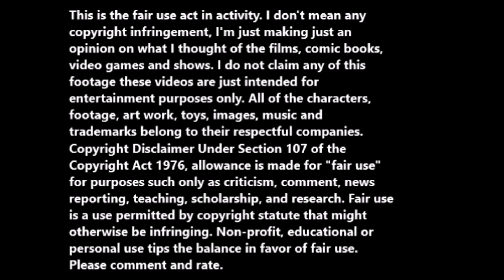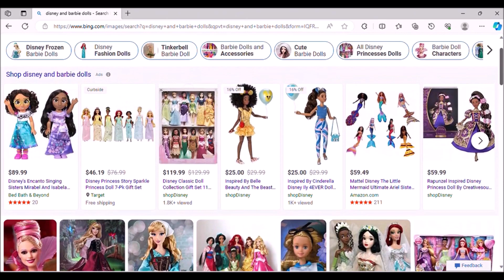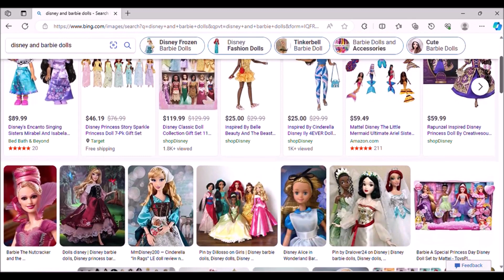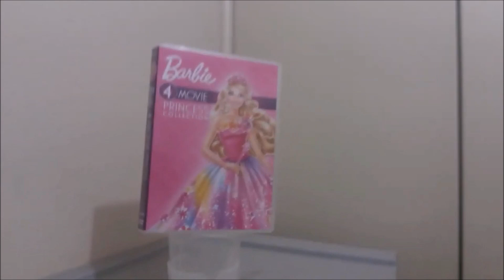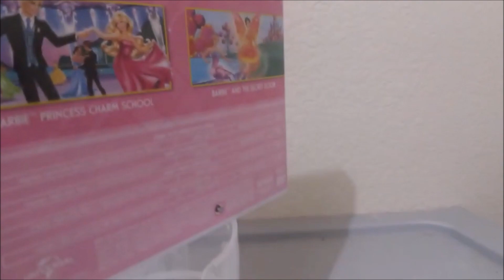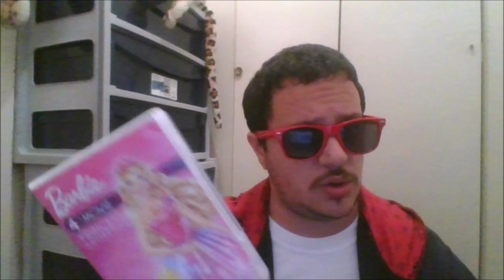Barbie: Princess Charm School (2011, 4 film set, 2017 release edition) movie review.